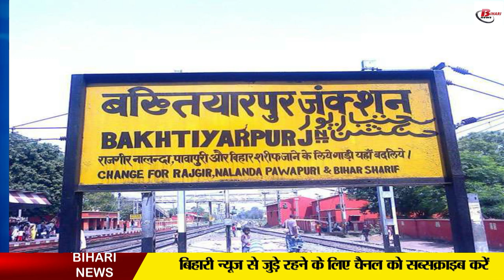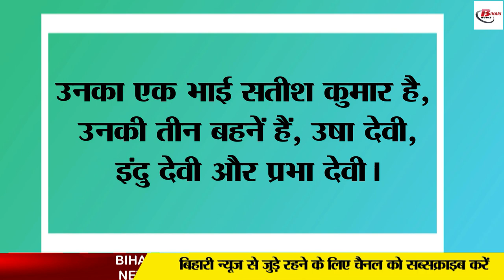जानिए नालंदा का मुन्ना कैसे बन गया मुख्यमंत्री